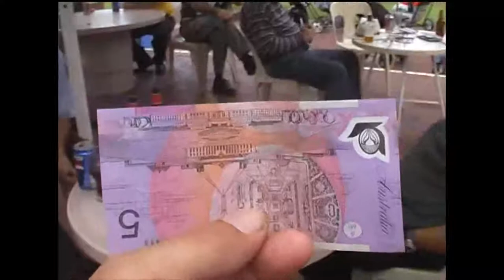WA Taxi Golf Yokine